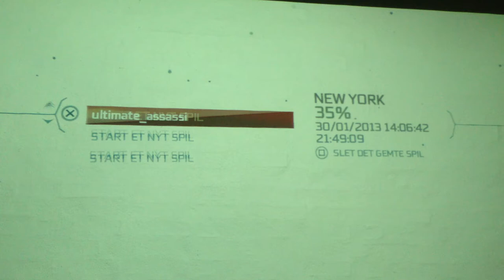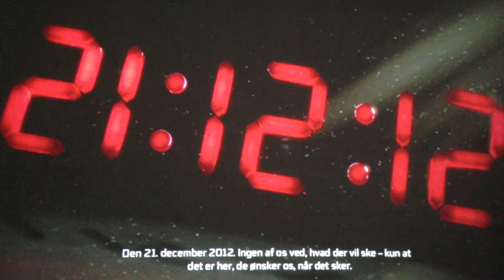assassins creed 3 part 1